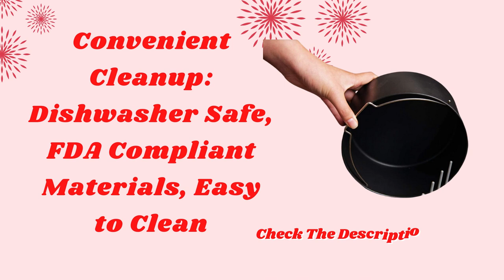COSORI Electric Air Fryers Oven & Oilless Cooker for Roasting With Accessories XL Review | Air Fryer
Product Description
COSORI Air Fryer,Max XL 5.8 Quart,1700-Watt Electric Hot Air Fryers Oven & Oilless Cooker for Roasting,LED Digital Touchscreen with 11 Presets,Nonstick Basket,ETL Listed(100 Recipes)
The Cosori Air Fryer cooks food quickly with a reduced amount of oil and fumes that comes with traditional deep drying. Make your favorite fried foods with the same crispy, delicious flavor using little to no oil. Whether your food is fresh or frozen, you can air fry chicken wings, chicken breast, sweet potatoes, steak, fresh fries, and many more at the touch of a button. When you're done, cleanup is just as easy with nonstick and dishwasher-safe baskets.

COSORI Air Fryer Accessories XL (C158-6AC), Set of 6 Fit all 5.8Qt, 6Qt Air Fryer, FDA Compliant, BPA Free, Dishwasher Safe, Nonstick Coating
Cook more than ever before with the 6 Piece Cosori Air Fryer Accessory Set! Air Fryer Accessory Set Includes: 1 x Cake Pan; 1 x Pizza Pan; 1 x Metal Holder; 1 x Multi-Purpose Rack with Skewers; 1 x Silicone Mat; 1 x Egg Bites Mold with Lid